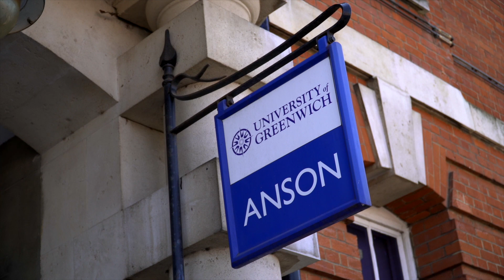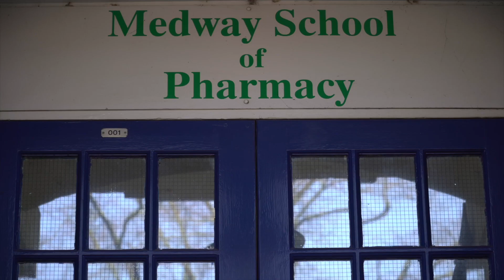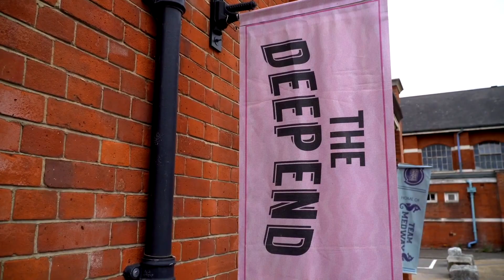Medway School of Pharmacy | University of Kent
Join our student researcher team at Medway School of Pharmacy!